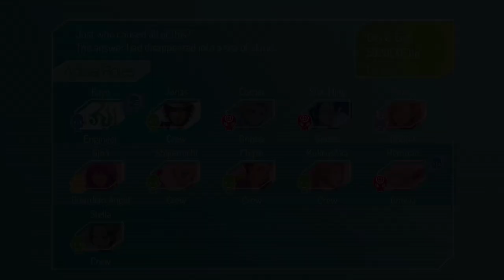Gnosia All Female Exclusive Events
Events exclusive to the Female gender in Gnosia.
0:00 Sha-Ming introduction
0:19 Comet Info 6. "Hug" option appears.
3:27 Remnan Romance Event.